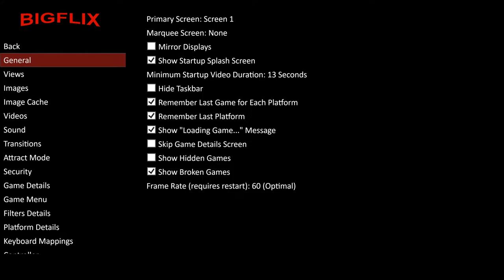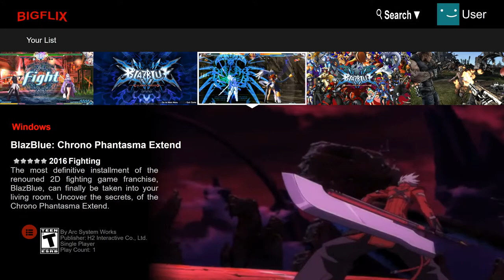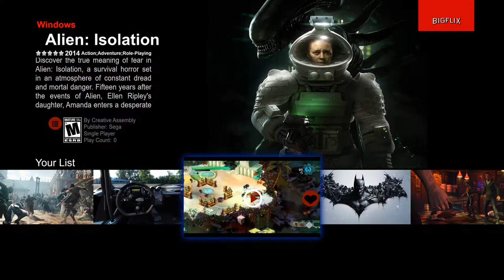BIGFLIX Demo Showcase 1